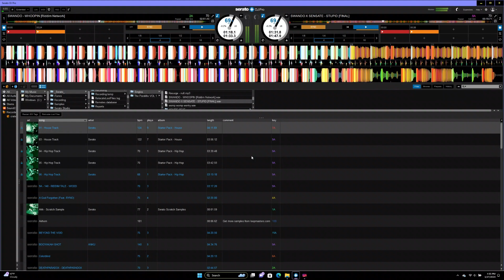MIXING RIDDIM!! SWANDO X SENSATE - STUPID Vs SWANDO - WHOOPIN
Credits for the songs: SWANDO and SENSATE